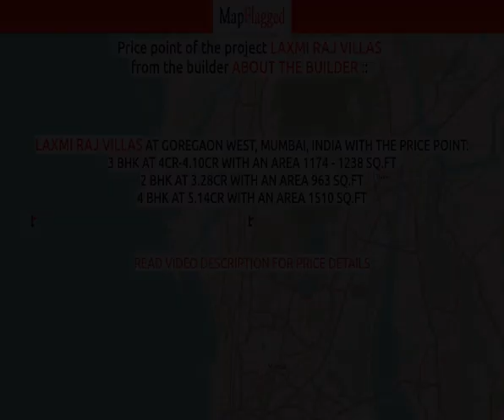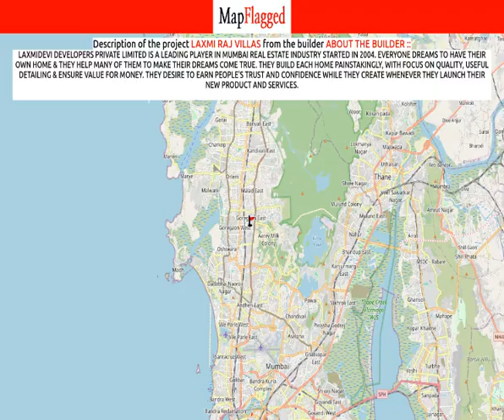Mumbai | Laxmi Raj Villas by About The Builder : at Goregaon West | MapFlagged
📚 Video Chapters:
0:00 Project Introduction
0:10 Project Price
1:45 Project Name
1:50 Project Address
1:55 Project Description
2:05 Project Amenities
2:10 Project Builder Description
2:15 Project Key Places
2:20 Subscribe to MapFlagged!

📣 Following is the detail of Laxmi Raj Villas, a project by About The Builder ::
Laxmidevi Developers Private Limited is a leading player in Mumbai real estate industry started in 2004. Everyone dreams to have their own home & they help many of them to make their dreams come true. They build each home painstakingly, with focus on Quality, Useful detailing & ensure Value for money. They desire to earn people's trust and confidence while they create whenever they launch their new product and services.

💰 Laxmi Raj Villas : Goregaon West, Mumbai, India with the price structure:
3 BHK at 4Cr-4.10Cr having area 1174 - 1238 sq.ft
2 BHK at 3.28Cr having area 963 sq.ft
4 BHK at 5.14Cr having area 1510 sq.ft

🏥 Nearest Hospitals to this Project:
Morya Hospital
Sai Sparsh Hospital & Iccu
Vishwa Kripa Multispecialty Hospital
HDL Life Care Plus Hospital
Usha Hospital

✒️ Nearest Schools to this Project:
Ashatai Gavankar Prathamik Shala
Vibgyor Signs
Euro Kids
Goregaon English School
Pahadi Madhyamik School

🍕 Nearest Restaurants to this Project:
Subhash Refreshment
Jay Prakash
Fleur Restaurant
La Pinoz Pizza
THE FERN-GOREGAON

🚃 Nearest Train Stations to this Project:
Aarey Metro Station
Ram Mandir Railway Station West
Goregaon East Metro Station
Goregaon
Goregaon Railway Station East

🏬 Nearest Shopping Malls to this Project:
Apna Luggage
Anupam Mall
Prasad Shopping Centre
VIP Showroom
Kumar Luggage

🌼 Nearest Parks to this Project:
Brihnmumbai Mahanagar Palika Udyan
Lokmanya Jaiprakash Narayan Park
Commerz Two, International Business Park
Swatantravir Vinayak Damodar Savarkar Udyan
Shahid Tukaram Ombale Udyan

🎥 Nearest Movie Theaters to this Project:
Kasturba Talkies
New Era Cinema
PVR Cinemas
INOX
MovieMax

☕ Nearest Cafes to this Project:
Snack & the Beanstock
Starbucks
Cooling Tower Cafe
Brewed Cafe
Barista

🏢 Nearest Stores to this Project:
Students Corner
Hitesh Plastics
Trans Pulse Electronics
M R Savla Stores
Topsgrup Total Security Solutions

➕ Nearest Doctors to this Project:
Dr Monappa Moolya
Dr Bhavya Shah
Dr Kumar Skin Hair Cosmetic Clinic
Dr Prajakta Patil Clinic
Munna Hadvaidh